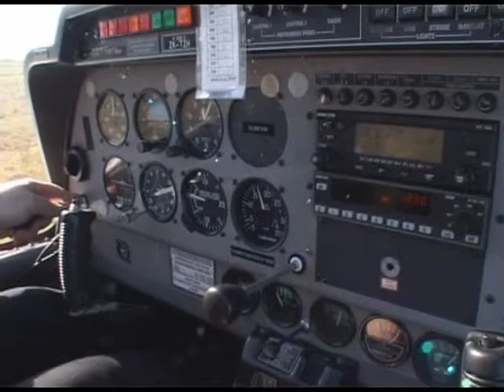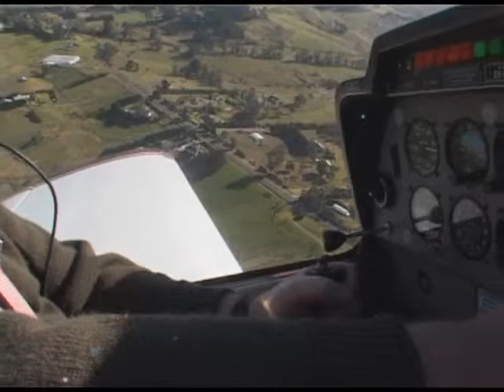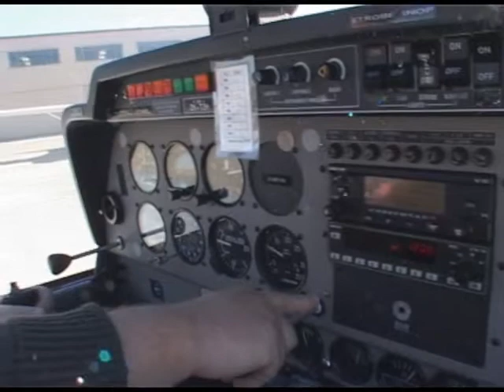Testing Dave's Camera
Taking a friend up from North Shore airfield for a quick flight in a Robin 2120 to test his new camera.